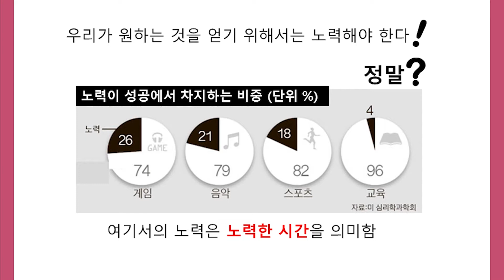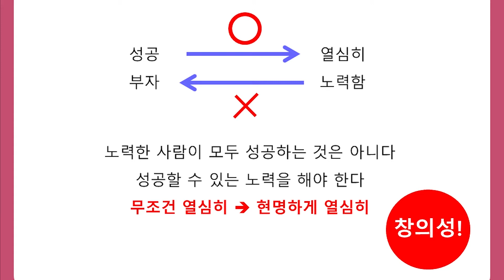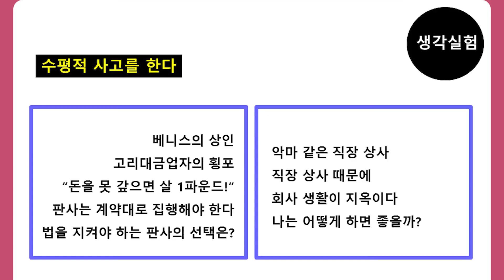창의세미나S 시즌3] 박종하 소장의 '틀을 깨라'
박종하 소장의 '틀을 깨라'